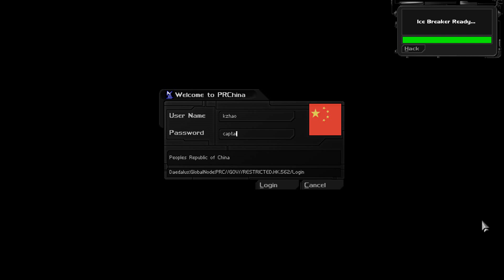Deus Ex Take 39 - Goin' Down Under